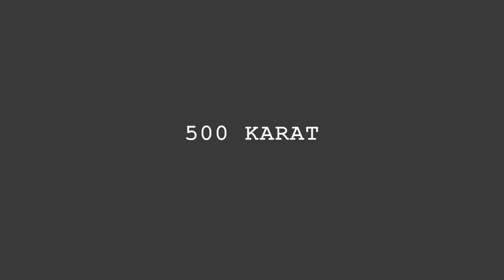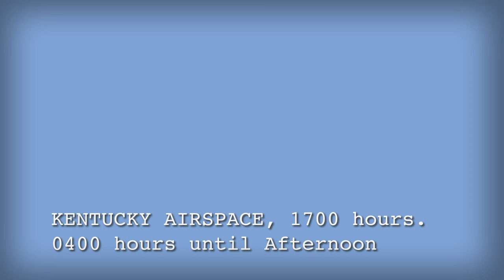Dino Yacht Club - 500 KARAT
DINOSAURS IN JETS!

When diplomacy fails, President Reagan calls on a clandestine attack force of British dinosaurs known only as THE DINO YACHT CLUB.  When Russian forces infiltrate Fort Knox, The Dino Yacht Club must save the day by breaking the sound barrier and putting on an incendiary concert.  Created by the boobs behind TotallySketch (Michael Gallagher) and SteveGreeneComedy (Steve Greene), co-starring Liam Kyle Sullivan of "Kelly" and "Shoes" fame, along with Patrick O'Sullivan, executive produced by Glasgow Phillips at Maker Studios.

PRODUCERS
Michael Gallagher

WRITTEN BY
Michael Gallagher
Steve Greene

Starring
Steve Greene - Charles

Michael Gallagher - Sir Willoughby

Patrick O'Sullivan - President Reagan

Steve Greene - Fort Knox Security

& Glasgow Phillips as Countess Erika

ART DIRECTOR
TJ Fuller

CHARACTER DESIGNS
TJ Fuller
Tony Peluce
Shane Corn
Sang Yup Lee

BACKGROUND & PROP DESIGNS
Miguel Gonzalez
Sang Yup Lee
Tony Peluce

CG MODELING
Miguel Gonzalez
TJ Fuller

SCRIPT COORDINATOR
PRODUCTION COORDINATOR
Denise Downer

RECORDING FACILITY
Maker Studios

RECORDING ENGINEER
Rafael Serrano

ASSISTANT EDITOR
Conor Gordon

ANIMATION
Cosmic Toast Studios

ANIMATION PRODUCERS
Kenny Gage
Andy Pagana

ANIMATION SUPERVISOR
Mikiel Houser

ANIMATOR
Ethan Metzger

STORYBOARD ARTIST
Scott Simons

SOUND FX & MUSIC
John (Max) Repka

ADDITIONAL MUSIC
Maker Studios
Flynn Adam
Rafael Serrano

DYC INTRO
Nicholas Gallucci - VFX
Rafael Serrano - Music Producer
Flynn Adam - Vocals
James Bianco - Guitar

SUPERVISING PRODUCER
Cella Duffy

EXECUTIVE PRODUCER
Glasgow Phillips